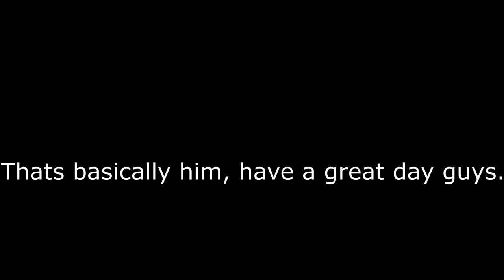RandomKDMfanboi is very RECKLESS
this guy, is an actual clown. don't send hate to him.
just adressing how he crys about every victory publicly.